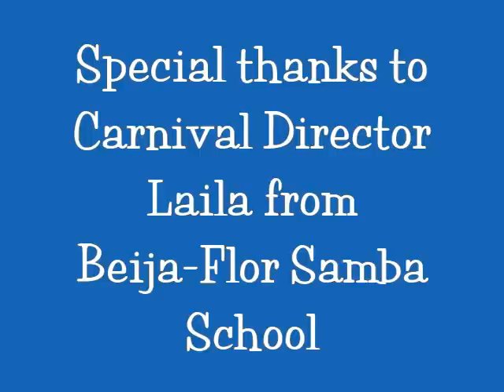Brazilian Beija Flor Samba: Parade Community at Mirandela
Samba Dancing at its best!  There are several expressions within the Brazilian Carnival, including the samba drumming, the costumes, the pageant contest, the Carnival Floats, the samba rehearsals, and much more.  Stay tunned to find more videos related to this great festivity!

 Winning or not, Beija-Flor de Nilopolis Samba School performs a parade devoted to their community.  Nilopolis has about 120,000 people who were cheering the emotional parade.  Congrats!